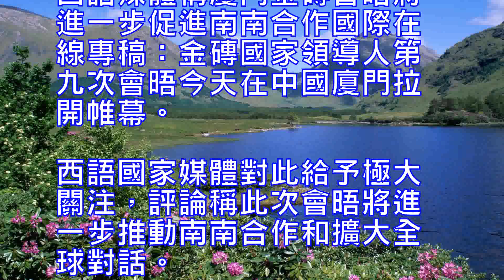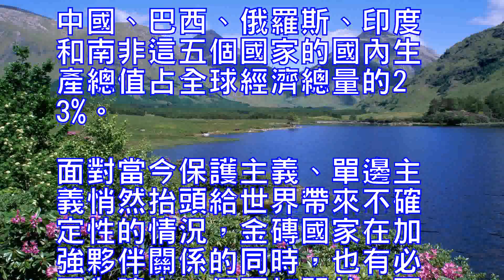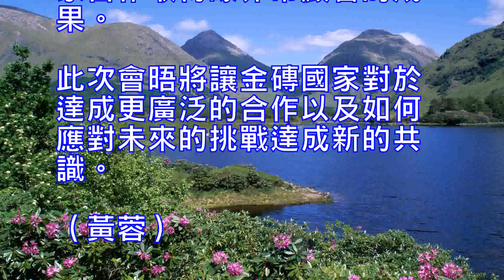西語媒體：廈門金磚會晤推動南南合作擴大全球對話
西語媒體稱廈門金磚會晤將進一步促進南南合作

國際在線專稿：金磚國家領導人第九次會晤今天在中國廈門拉開帷幕。西語國家媒體對此給予極大關注，評論稱此次會晤將進一步推動南南合作和擴大全球對話。

厄瓜多爾電訊報在題為廈門為金磚會晤做好準備的文章中指出，期待此次廈門會晤能夠進一步促進南南合作，推動和擴大全球對話。文章說，在“深化金磚夥伴關係，開辟更加光明未來”的會晤主題下，金磚國家將共同尋求深化彼此合作，維護國際和平與穩定，促進人文交流，推進機製建設，以及與更多新興市場建立更廣泛的夥伴關係。

電訊報指出，過去十年，金磚國家在促進世界經濟發展、推動全球秩序變革、維護世界和平等領域貢獻瞭關鍵力量。中國、巴西、俄羅斯、印度和南非這五個國家的國內生產總值占全球經濟總量的23%。面對當今保護主義、單邊主義悄然抬頭給世界帶來不確定性的情況，金磚國家在加強夥伴關係的同時，也有必要為建立一個更加開放、更加安全和更具合作精神的世界做出貢獻。

文章表示，此次會晤的舉辦地點廈門素來有“海上花園”的美稱，這座海濱城市也代表瞭中國經濟的發展，它是中國最早建立的四個經濟特區之一。這座城市起到瞭面向世界的窗口作用，成為中國對外貿易發展的主要舞臺之一。
古巴格拉瑪報撰文金磚國家領導人第九次會晤，有哪些期待？稱，金磚國家合作機製自創立以來，不僅致力於促進五國之間的多邊合作機製的建立，而且力求推動國際金融機構的改革，為世界經濟注入新的活力。在廈門舉行的會晤將促進南南合作和擴大全球對話。
文章稱，除瞭金磚國家的領導人，埃及、幾內亞、墨西哥、塔吉克斯坦、泰國的國家領導人也齊聚廈門。此次會晤將不僅促進金磚國家之間，也將促進金磚國家與更多新興市場國家建立起更加牢固、有力的合作夥伴關係，並最終將其轉化為互惠互利的成果。
古巴拉美社發表文章廈門金磚會晤重視務實合作，指出在中國廈門舉辦的金磚國家領導人第九次會晤重視發展中國家的共同發展和人文交流，並積極應對目前國際社會的諸多挑戰。
文章稱，今年是金磚國家合作機製成立的第十一個年頭，回顧過去10年，金磚國家合作取得瞭非常顯著的成果。此次會晤將讓金磚國家對於達成更廣泛的合作以及如何應對未來的挑戰達成新的共識。（黃蓉）